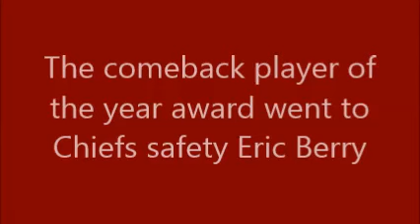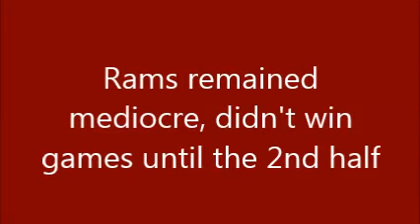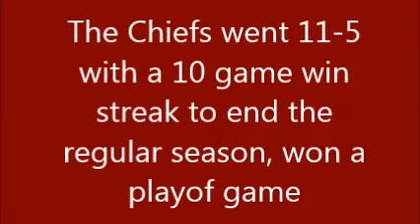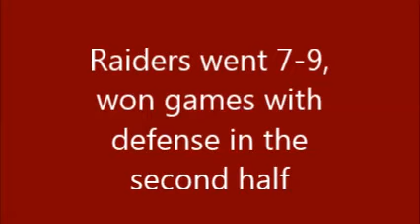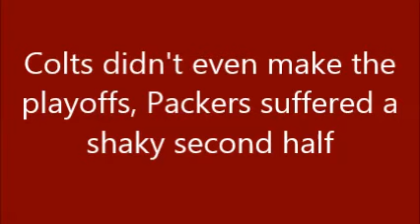Looking Back at Preseason Predictions Part 2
Not all predictions are my own, but I added a few at the end.